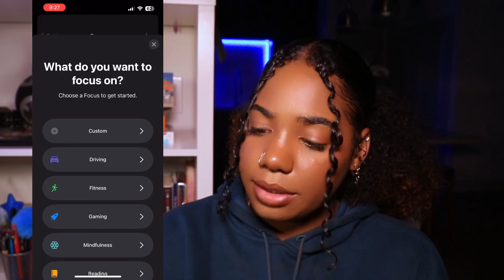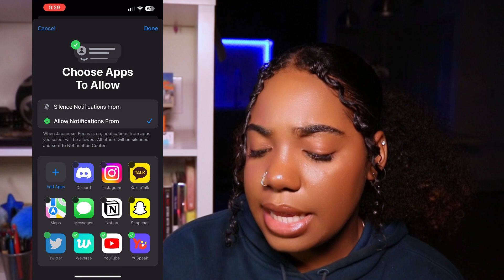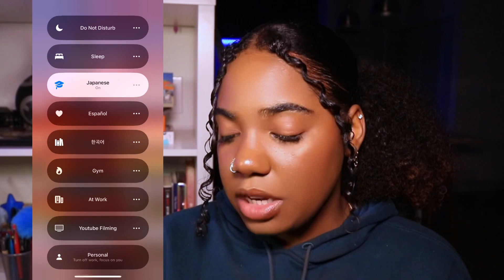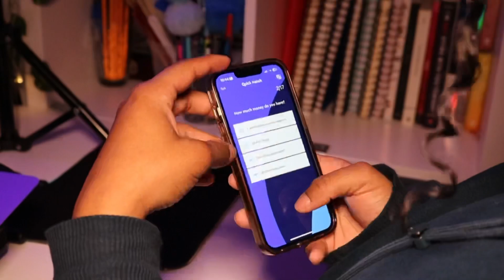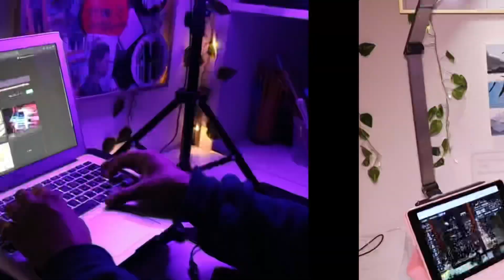STUDY VLOG | learning Korean, Spanish and Japanese update! | study tips 📚@Rhia_a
HI girlies! This is my 6 month learning update! I realized after filming that I didnt speak much I will try again next time lol see yall later k. bye!

❥ Tiktok.com/Rhia_a
❥ Twitch.com/Rhia_a

ꨄ Shop my online boutique ꨄ

❥ Thexlabboutique.com

ꨄ Helpful websites to learn Korean ꨄ

If you've read this far comment a 💜 for a shoutout. K bye.